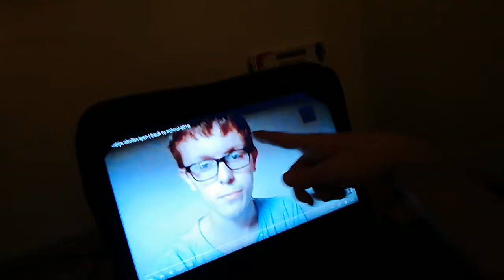Luke 2018 Vs Luke 2022